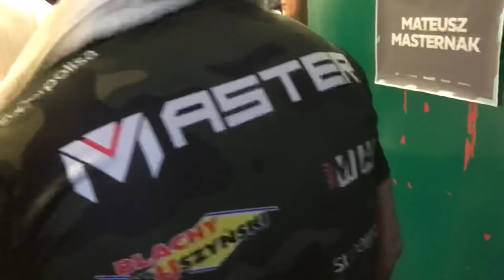PIERWSZE CHWILE MASTERNAKA PO DRAMACIE. OBRAZKI PROSTO Z SZATNI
❌ Mateusz Masternak w dramatycznych okolicznościach przegrał z Billamem-Smithem walkę o mistrzostwo świata. O wszystkim zadecydowała kontuzja. Tak wyglądały pierwsze chwile w szatni po ogromnym dramacie pięściarza.